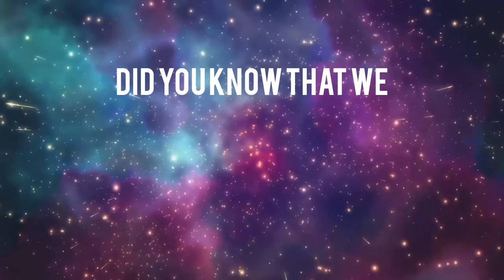King Lemuel - Modern Idolatry (Lyric Video)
Buy / Stream The comforter on all platforms

Joshua 24:23

“Now therefore,” he said, “put away the foreign gods which are among you, and incline your heart to the LORD God of Israel.”